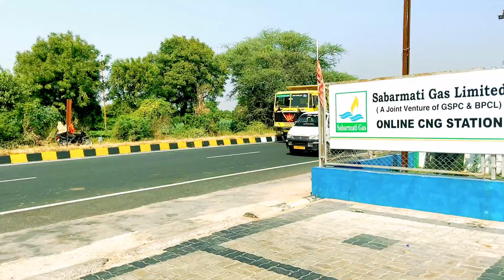ચાલો આજે ખેતરમાં જમવા Volg//Gujarati Volg video//Raja Bahuchar